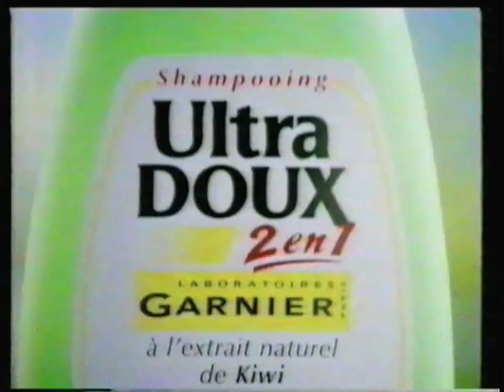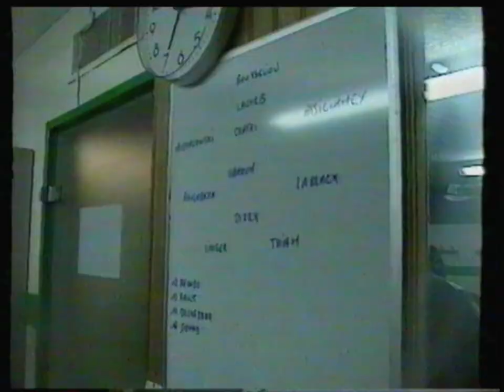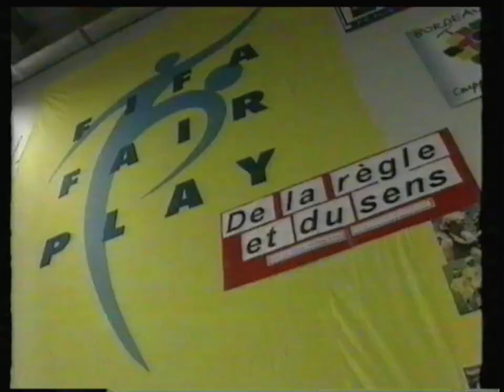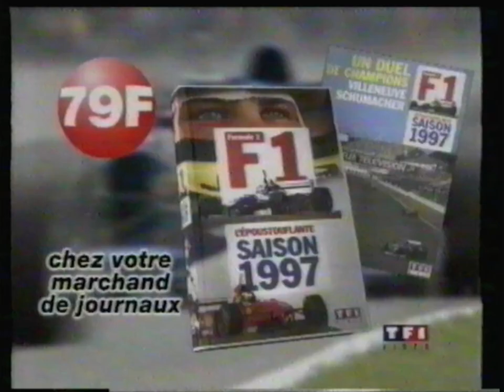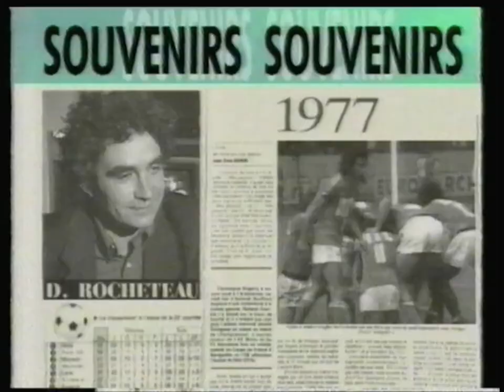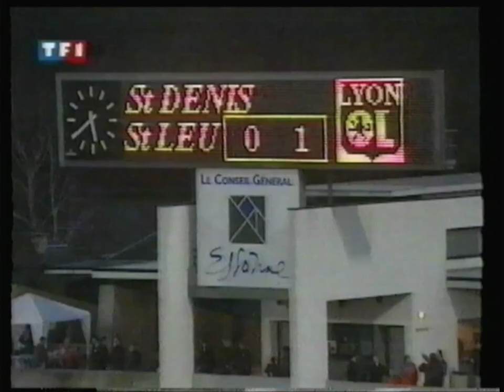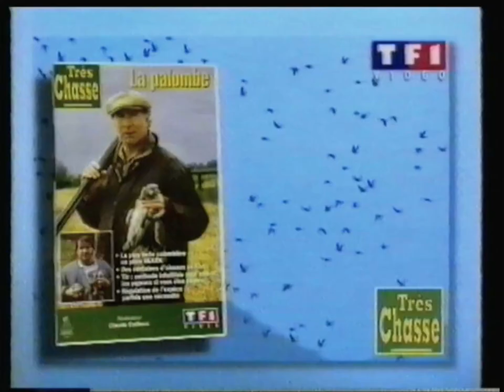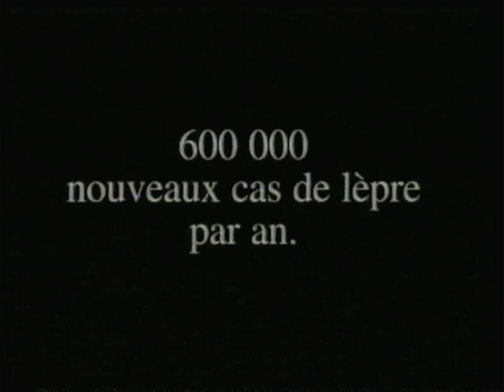TF1 - 18 Janvier 1998 - Téléfoot Spéciale 32ème de Coupe de France + Intro Millionnaire